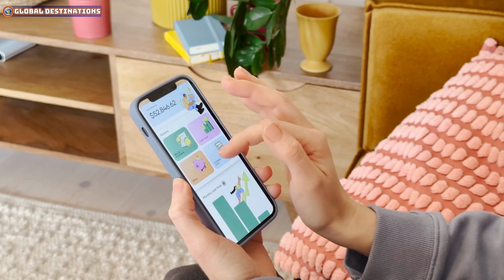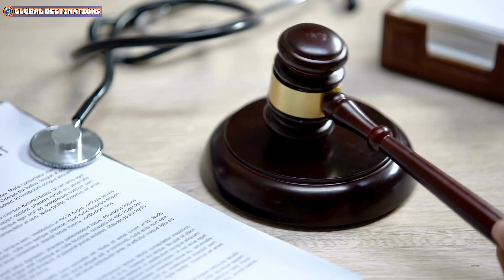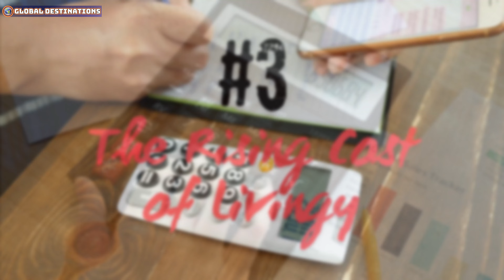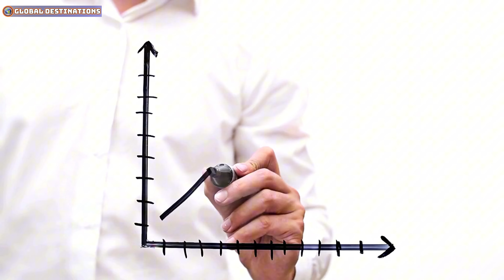Top 10 Reasons NOT to Move to Seattle, Washington - 2024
In this video, we'll dive into the Top 10 Reasons NOT to Move to Seattle, Washington. While Seattle might seem like a dream destination with its vibrant tech scene and stunning natural beauty, there are some serious drawbacks to consider before making the move. From the notoriously dreary weather to the sky-high cost of living, we’ll explore why this city might not be the paradise it’s often made out to be. Traffic congestion, limited sunshine, and rising crime rates are just a few of the factors we'll discuss in detail. If you're thinking about relocating to the Pacific Northwest, you'll want to watch this video to understand the Top 10 Reasons NOT to Move to Seattle, Washington. Don't miss out on learning why some people regret their decision to call Seattle home. Tune in to discover the Top 10 Reasons NOT to Move to Seattle, Washington and see if this city is truly the right fit for you. Make sure to stay till the end for all the insights into the Top 10 Reasons NOT to Move to Seattle, Washington!